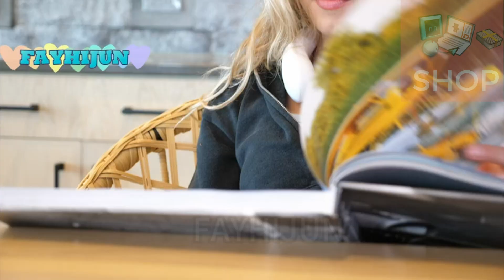🔥MEILLEURS VENTILATEURS DE COU PORTABLES 2024 ! 💨 (TOP 3 INDISPENSABLES) 🌀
LIVRAISON EN 24H AVEC AMAZON PRIME

1 Portable USB Ventilateur de cou sans lame Silencieux avec flux d’air à 360°, personnel Mini Mobile Collier Refroidisseur Rechargeable USB Fan pour Bureau Domicile Voyage En Plein Air
2 FAYHIJUN Ventilateur cou Portable,USB Ventilateur 4000mAh sans lame Silencieux personne Collier Ventilateur Nuque Refroidisseur Rechargeable 3 Vitesses, pour Bureau, Domicile,Voyage (Blanc pur)
3 Ventilateur de Cou, Ventilateur Portable, Mini Ventilateur USB Silencieux Sans Pale, Petit Ventilateur Cou Batterie 4000mAh, 3 Vitesses, Ventilateur Personnel pour Bureau Domicile Voyage (Rose)

Description YouTube :
Découvrez les 3 meilleurs ventilateurs de cou portables de 2024 pour rester au frais où que vous soyez ! Ces gadgets sont indispensables pour l'été, le travail au bureau, les voyages, ou simplement pour se détendre à la maison. Nous vous présentons les modèles Portable USB, FAYHIJUN, et Mini Ventilateur USB, qui allient performance, silence et autonomie. Ne manquez pas ces innovations qui vous apporteront confort et fraîcheur en toutes circonstances.

Portable USB Ventilateur de cou : Profitez d'un flux d'air à 360°, silencieux et puissant, parfait pour vous rafraîchir partout. Ce ventilateur rechargeable est idéal pour une utilisation quotidienne, que ce soit au bureau, à la maison ou en extérieur.

FAYHIJUN Ventilateur cou Portable : Ce ventilateur sans lame propose 3 vitesses réglables et une batterie de 4000mAh pour une longue durée de fonctionnement. Sa conception silencieuse et son design élégant en font le compagnon parfait pour toutes vos activités.

Mini Ventilateur USB Sans Pale : Petit mais puissant, ce ventilateur portable se distingue par son design ergonomique et sa facilité d'utilisation. Disponible en rose, il est parfait pour ceux qui veulent allier style et confort.

Choisissez le ventilateur qui vous convient et restez au frais tout l'été !

Disclamer : Certains passages de nos vidéos ne sont pas des contenus originaux, les séquences sont prisent de diverses sources , publicité fabricant , collègues testeur et autres .. Si un passage vous appartient et que vous souhaitez le retirer , n'hésitez pas à nous contacter , nous ferons le nécessaire.

Nous vous dénichons les meilleurs produits , au meilleur prix du marché , nous comparons ,  ici vous retrouverez des test , présentation ...